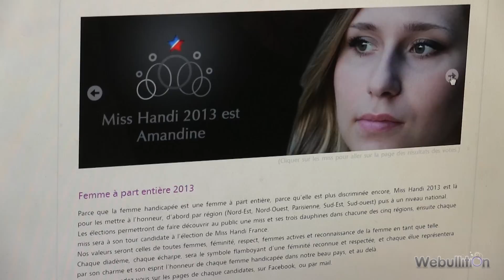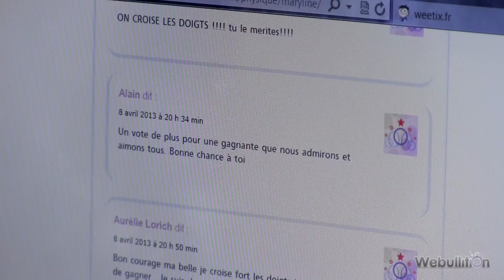Miss Handi France : déboires d'une première dauphine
Elle a été désignée Miss Nord-Est en mai dernier pour l'élection de Miss Handi France 2013, Maryline Burckel termine finalement première dauphine. Un parcours malheureusement entaché par des soupçons de fraude.